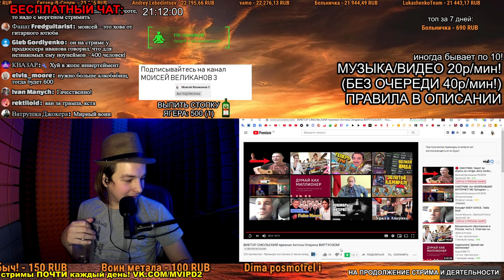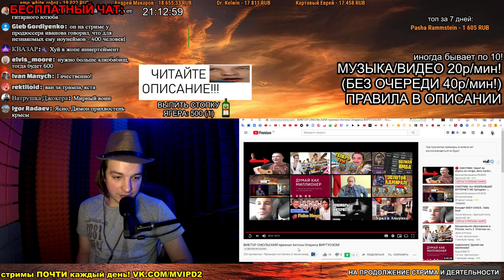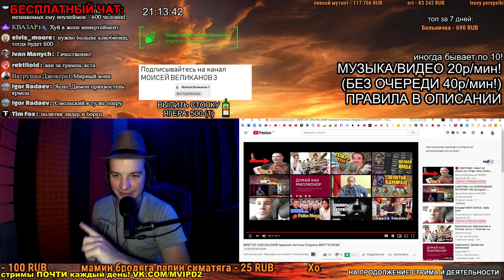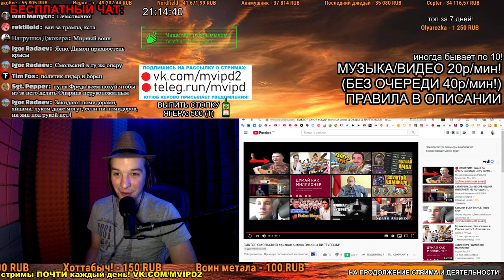СМОТРИМ: ВИКТОР СМОЛЬСКИЙ признал Антона Опарина ВИРТУОЗОМ!